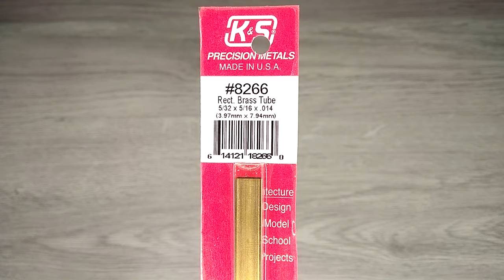How to make a Ballista DIY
How to make Roman Ballista catapult DIY Greek Palintonon (ballistra). How to build Balista Romana - ancient torsion siege engine handmade powerful wooden mini model Step by step tutorial with plans